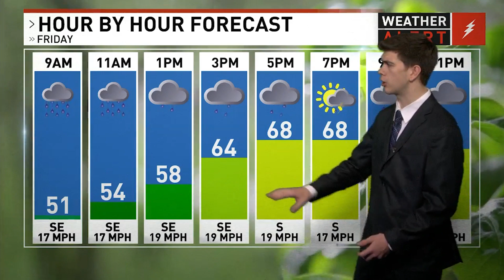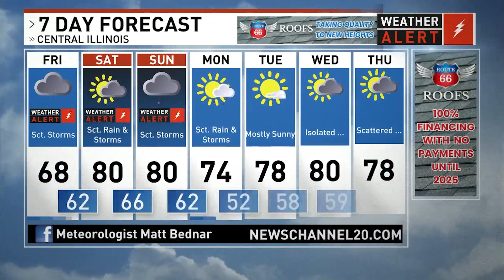WRSP Weather: Matt Bednar Has What You Need To Know About The Weather For Your Day Today